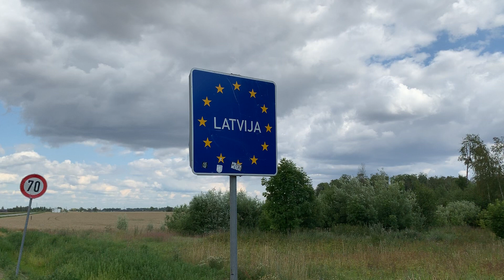La Gorda en Letonia